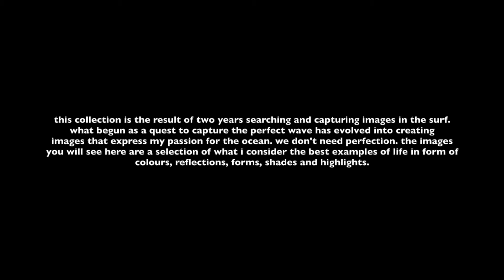OceanicExpressions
This collection is the result of two years searching and capturing images in the surf.